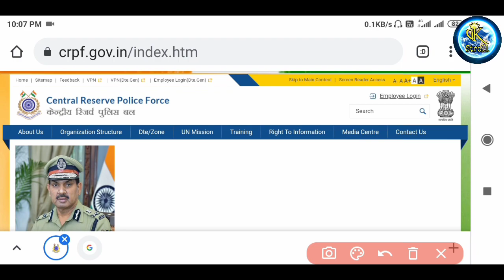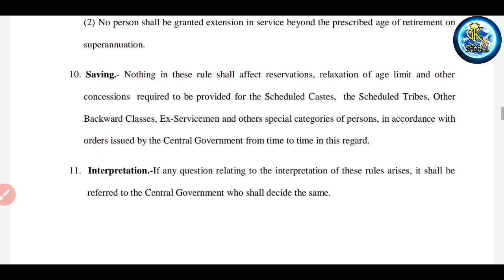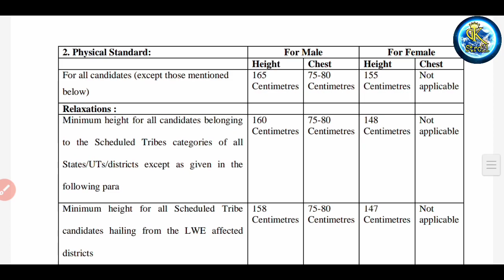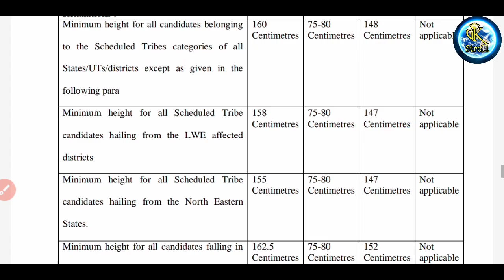12158 টি পদে CRPF Constable ফোর্সে কর্মী নিয়োগ || New Vecancy CRPF Constable Recruitment 2021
12158 টি পদে CRPF Constable ফোর্সে কর্মী নিয়োগ || New Vecancy CRPF Constable Recruitment 2021

👇👇👇 Play List